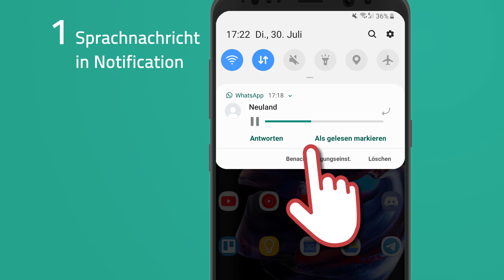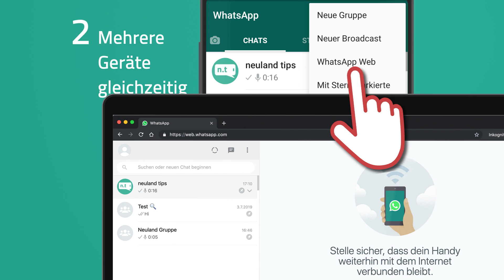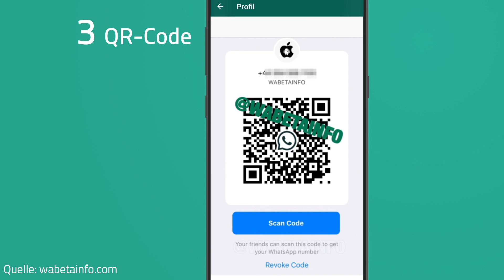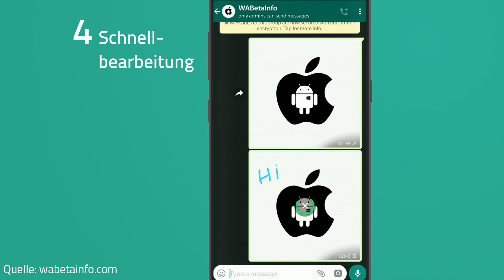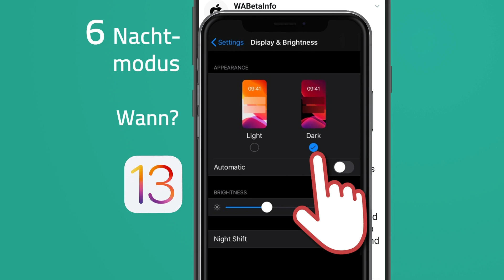6 neue WhatsApp Features (großes Update steht bevor)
Installiere Raid kostenlos: ✅ IOS ✅ ANDROID Bekomme 💰50.000 Silber und einen epischen Champion 💥 am 7. Tag des Neueinsteiger-Programms.

In diesem Video schauen wir uns an was sich bei WhatsApp bald alles ändert. Die 6 vorgestellten Features befinden sich noch in der Entwicklung und werden bald mit einem größeren Update verfügbar gemacht.

🔥Für Unternehmen 🔥